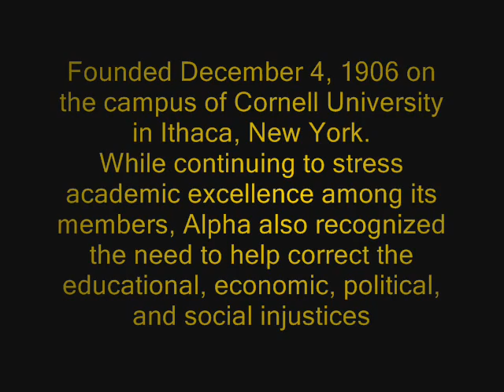Jarvis Christian College Alpha phi Alpha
ice is so cold!